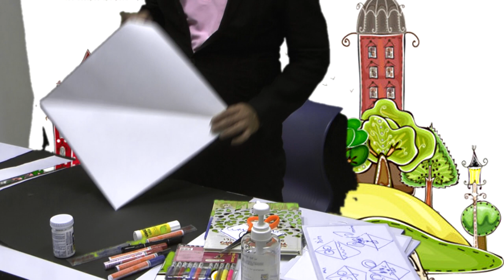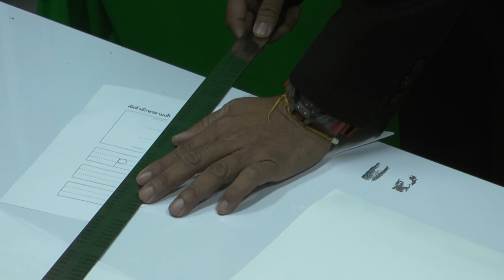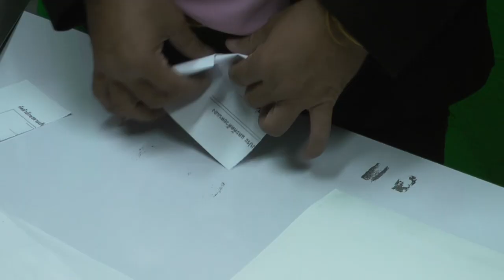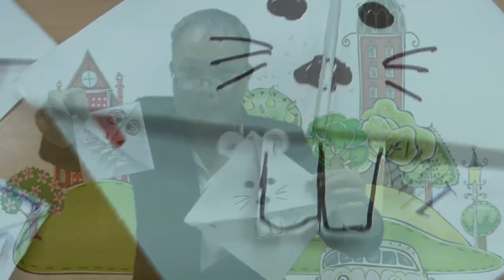การทำที่คั่นหนังสือ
กิจกรรมเสริมการเรียนรู้ การทำที่คั่นหนังสือ จากกระดาษเหลือใช้
วิชาทักษะการศึกษาค้นคว้า